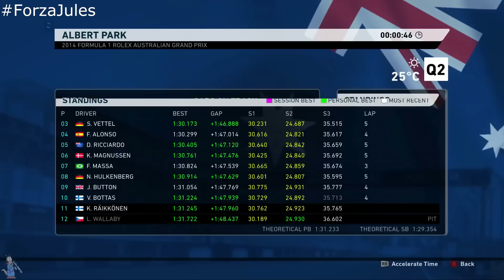Lukasino hraje F1 2014 - Austrálie - Trénink a kvalifikace